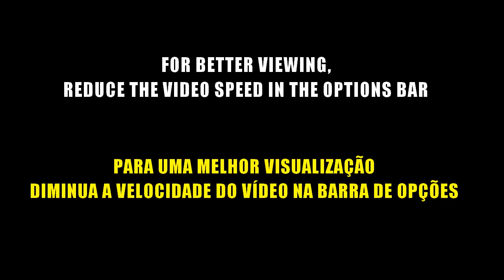Bahubali 3 Hindi Trailer ,S S Rajamouli Prabhas , Anushka Shetty ,Tamanna Bhatiya , Sathyaraj